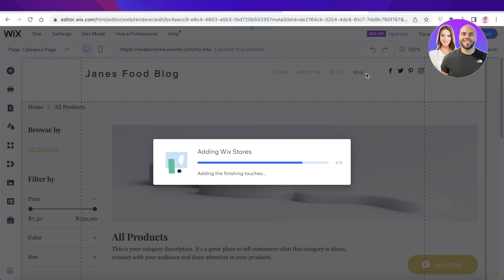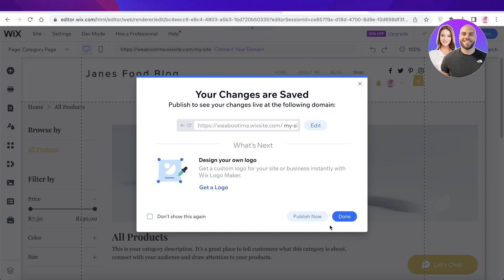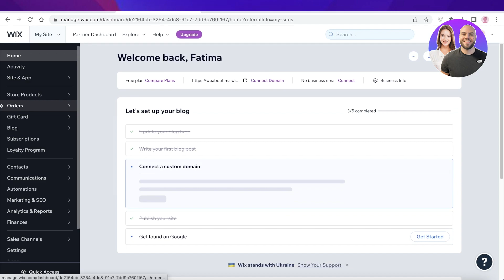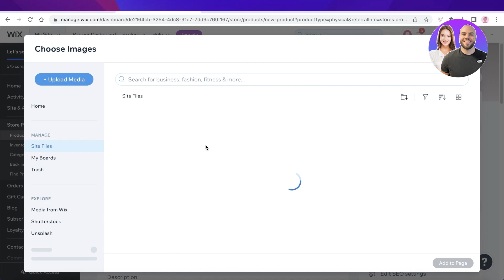How To Add Products To Wix Website 2025 (EASY & FAST)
In this video we show you How To Add Products To Wix Website. It is really easy to do and learn to do it in just a few minutes by following this super helpful tutorial to get a better understanding of everything.